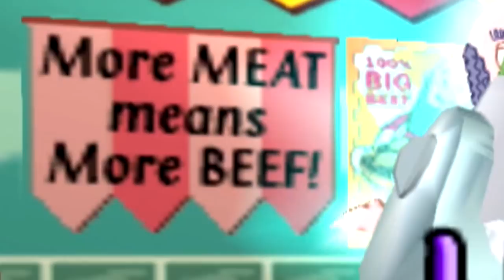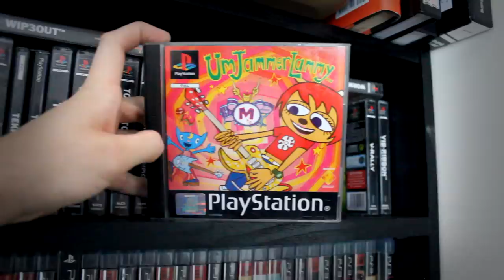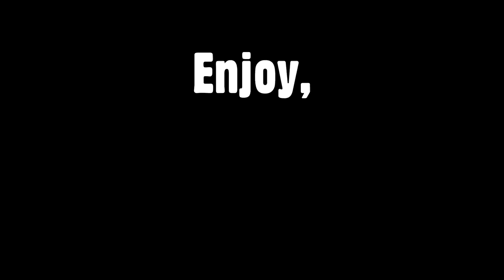[OLD] Parappa the Rapper 2 - Caddicarus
Like PaRappa, you gotta relieve. did the incredible Mr Caddypasta art, and CLICK HERE FOR THE BRAND NEW PAPPY RAPPY MERCH! (don't forget the code 'CADDY' for 15% off!)▼ MORE LINKS BELOW ▼